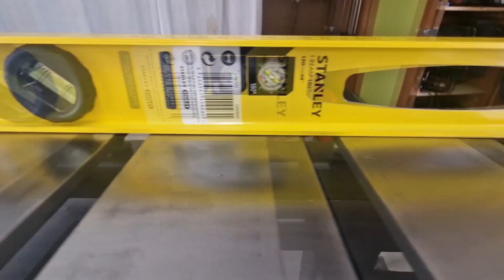NEW WELDING PLATE 1200 X 800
WELDING TABLE @